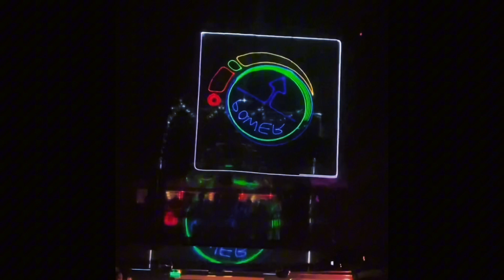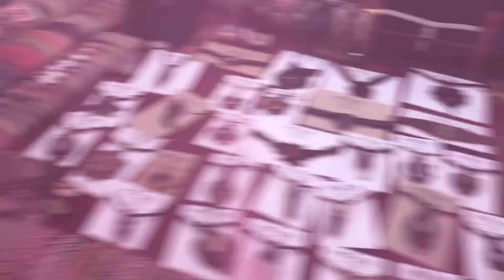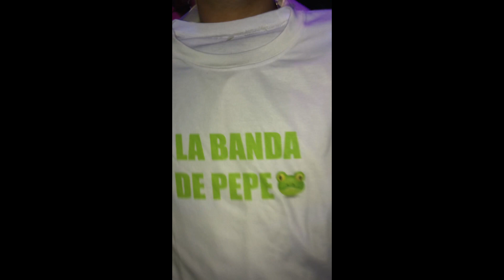ME COLE A UN VIAJE DE EGRESADOS parte 3